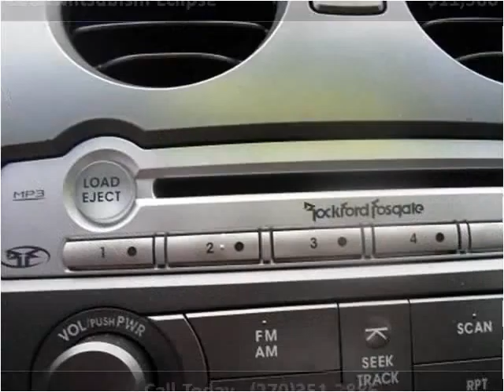2006 Mitsubishi Eclipse Used Cars Radcliff KY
This 2006 Mitsubishi Eclipse is available from Tim French Superstores LLC.